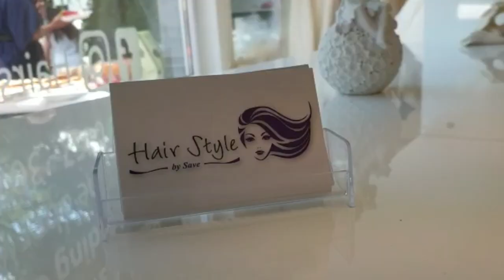Hair Style by Save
Hallo mein lieber Kunden ab jetzt können Sie
mehr Infos in Instagram finden oder für die Fragen entweder anrufen oder von Whatsapp schreiben bitte .
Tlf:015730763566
Neue Adresse: ostpreußenstrasse 2a
65719Hofheim, Marxheim